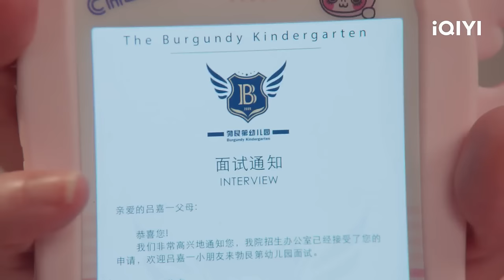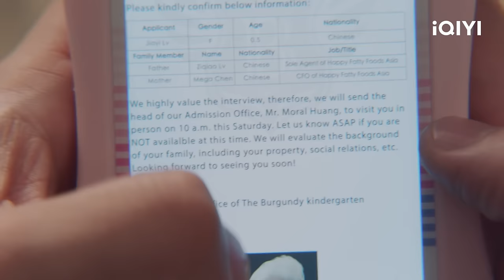【FULL】小小布的幼儿园面试｜爱情公寓第五季 EP27 Ipartment Season 5 | 娄艺潇 孙艺洲 陈赫 李佳航 成果 | 爱奇艺华语剧场